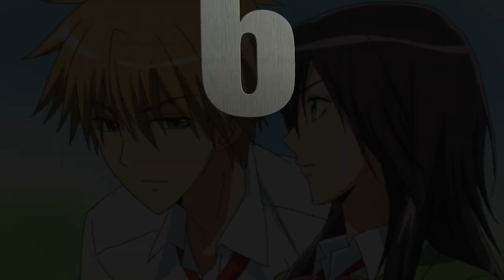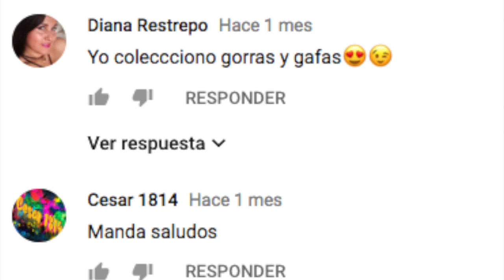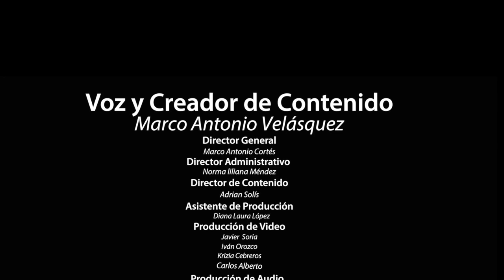Las PAREJAS de ANIME MÁS FAMOSAS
3.- SIGUENO EN NUESTROS FACEBOOK